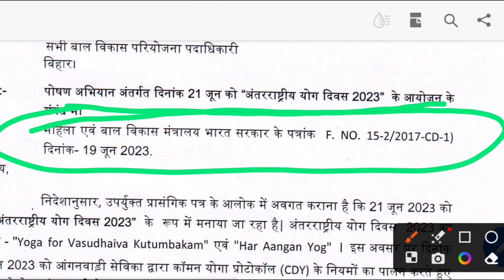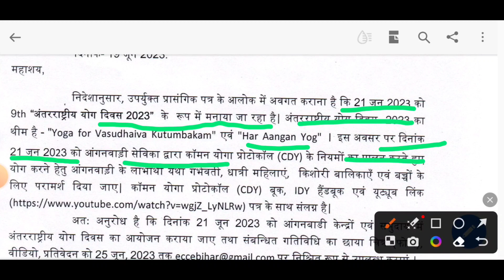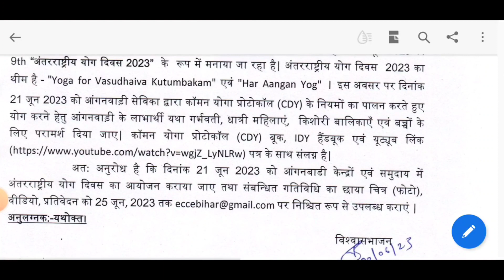अंतरराष्ट्रीय योग दिवस आयोजित करेंगी सेविका आज। International yoga day 21st june